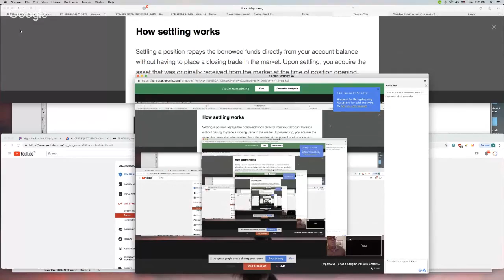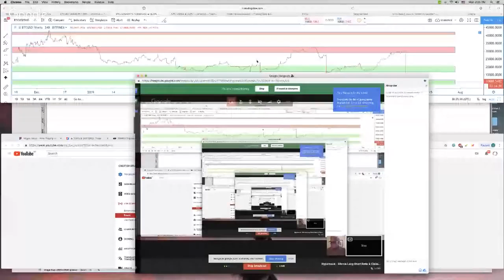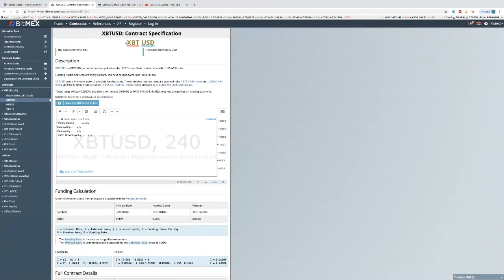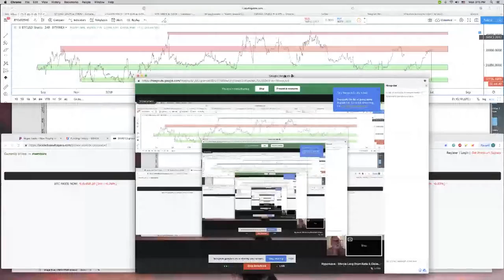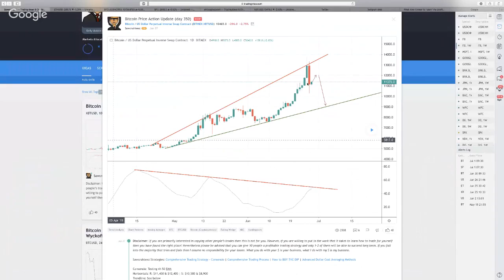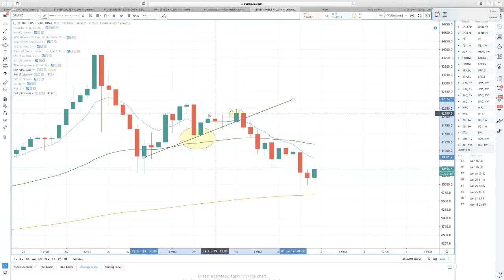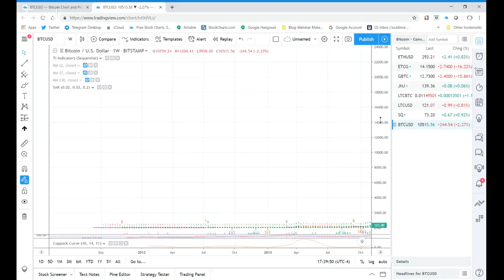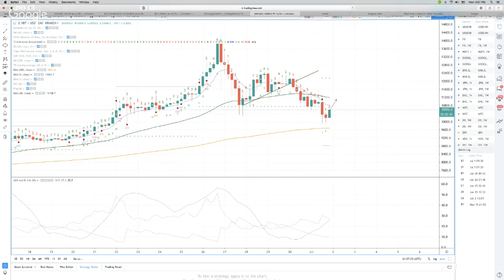Hyperwave - Bitcoin Long Short Ratio & Claiming Positions on Bitfinex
Hyperwave Channel by Lucid Investment Strategies
Co-hosted by D. Tyler Jenks and Leah Wald

Bitcoin: 3EY121dszSjEAQiTAdZdBSTmnPK2vF2hwy

D. Tyler Jenks, the President, and CIO of Lucid Investment Strategies LLC developed the proprietary technical system of Hyperwave. After 40 years as an investment manager, he discovered over 300 examples of Hyperwaves within various asset classes; stocks, bonds, commodities, indexes, and cryptocurrencies.  Through careful study, he invented and developed the Hyperwave Theory, which is a technical tool to analyze the Hyperwaves and determine price movements. Tyler believes that Bitcoin is currently in a Hyperwave and through these vlogs, he will educate, elucidate and explain the techniques needed to understand this powerful tool.

Tyler has managed billions of dollars for Institutional Investors, Pension Funds, Hedge Funds and individual clients. He received his MBA from the University of Hawaii in 1975 and has been involved in the financial markets ever since. His background in technical analysis includes all the major techniques including a number of proprietary systems he and others created and designed.

Tyler believes that Hyperwaves occur when there is a momentous shift taking place in the macroeconomic environment. Hyperwaves were formed as the world entered the Great Depression when Bretton Woods was scuttled with the US going off the gold standard in 1971, when Japan rose to world economic prominence in the 1970s and 80s, when the Nasdaq was powered by the dot-com bubble and now, with the introduction of Bitcoin and cryptocurrencies. Amazingly, Tyler believes this newest Hyperwave could be the most significant he has ever studied.

Please don't hesitate to reach out if you have any questions!

Everything contained in this web site, related newsletters, training videos and training courses (collectively referred to as the "Material") has been written for the purpose of teaching analysis, trading and investment techniques. The Material neither purports to be, nor is it intended to be, advice to trade or to invest in any financial instrument, or class of financial instruments, or to use any particular methods of trading or investing.

Advice in the Material is provided for the general information of readers and viewers (collectively referred to as "Readers") and does not have regard to any particular person's investment objectives, financial situation or needs. Accordingly, no Reader should act on the basis of any information in the Material without properly considering its applicability to their financial circumstances. If not properly qualified to do this for themselves, Readers should seek professional advice.

Investing and trading involve risk of loss. Past results are not necessarily indicative of future results.

The decision to invest or trade is for the Reader alone. We expressly disclaim all and any liability to any person, with respect of anything, and of the consequences of anything, done or omitted to be done by any such person in reliance upon the whole or any part of the Material.